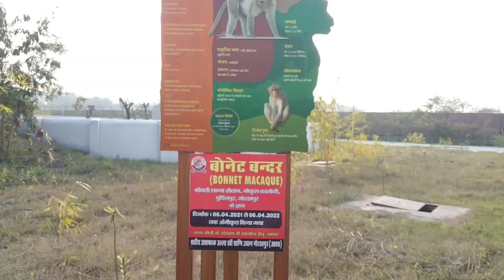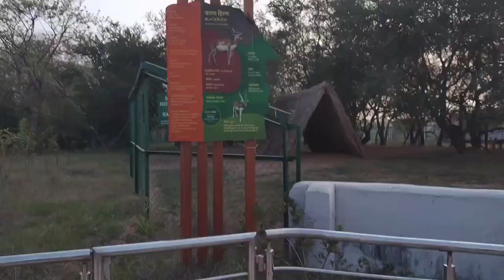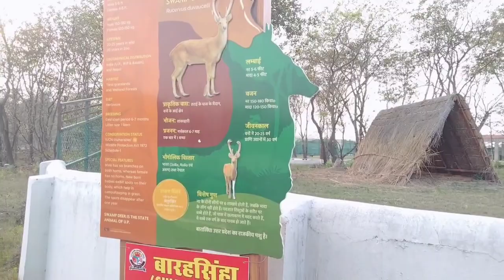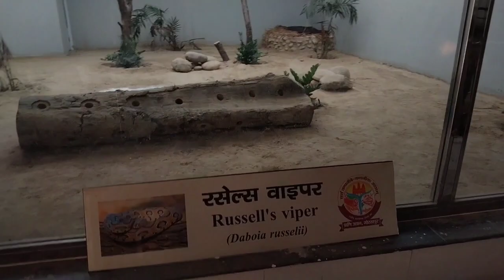गोरखपुर चिड़ियाघर||Gorakhpur zoo#vlog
Hello everyone,
Guys vlog bnana easy nhi hai aur is profession ke liye mai bilkul naya hu so guys agar kahi bhi vlog me koi galt word ya kch bhi aisa seen dikhta hai jisse koi bhi offence ho..so please guys let me know .. I'm trying to make good content